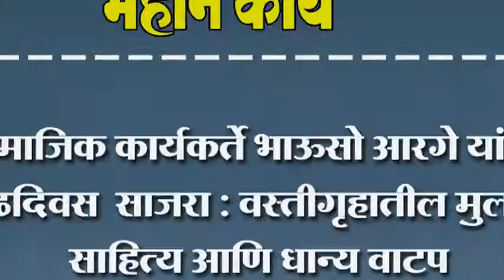सामाजिक कार्यकर्ते भाऊसो आरगे यांचा वाढदिवस साजरा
सामाजिक कार्यकर्ते भाऊसो आरगे यांचा वाढदिवस  साजरा : वस्तीगृहातील मुलांना साहित्य आणि धान्य वाटप